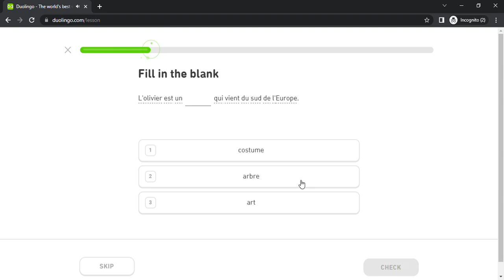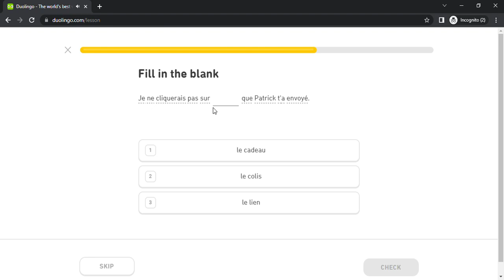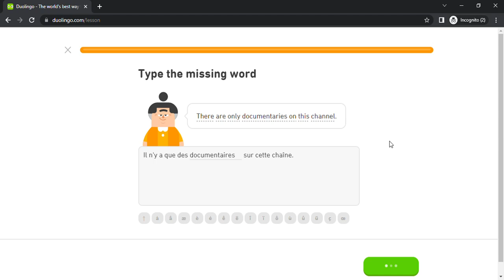Duolingo #5260 French - English (Part 32 - Urban Life 2 , Outdoors 2 , Subjunctive 5 and Regret 3)